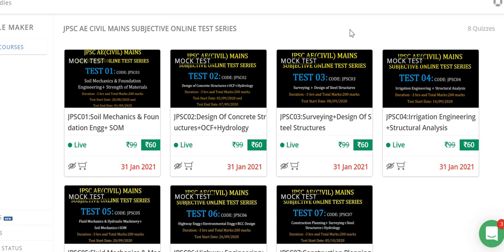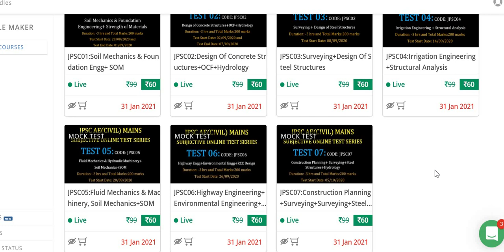JPSC AE Mains Civil 2020 Subjective Online Test Series|Important Information for Aspirant|IESGATEWiz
1. IS CODE BASED ONLINE Comprehensive Test Series(10 Codewise Tests)

2. CE STATE PSC AE Comprehensive Subjectwise  Online Test Series(15 TEST PAPERS)

3. SSC JE CIVIL Full Length Test Series (10 Full length Papers)

4.UPPSC AE Civil Full Length Test Series (10 Full length Papers)

5.CE STATE  JE Comprehensive  Subject-wise Online Test Series(25 TEST PAPERS)

6.RSMSSB JEN(CIVIL) Subject-wise Online Test series(16 Test Papers)

7.JPSC AE MAINS SUBJECTIVE ONLINE TEST SERIES(12 TEST PAPERS)

8.GATE CE 2021 ONLINE TEST SERIES(28 Test Papers)

9.WBPSC AE 2020 CIVIL FULL LENGTH ONLINE TEST SERIES (6 Test Papers)

Ashish Verma
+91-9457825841